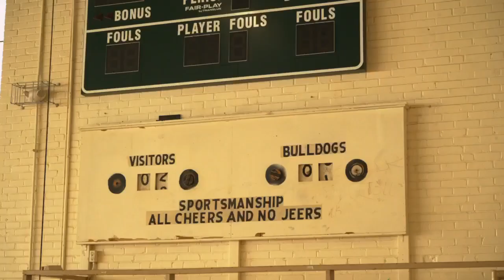D-Hen Cry No More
off my up and coming project